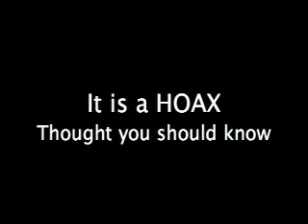Did the Sun go DARK ??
HOAX